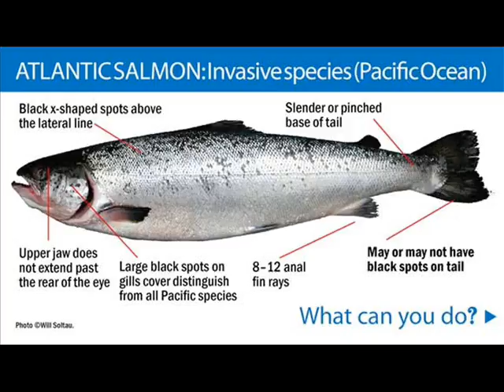3F FOOD MART'S SALMON NGON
Cá Hồi Atlantic - Thương hiệu Salmon Ngon nhập khẩu tươi theo đường hàng không từ Nauy. Chỉ có tại 3F Food Mart